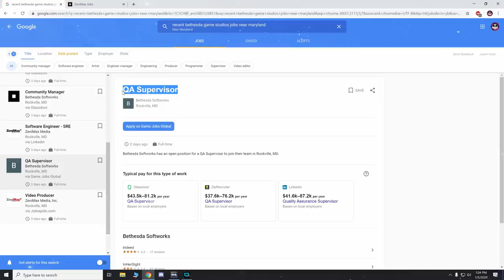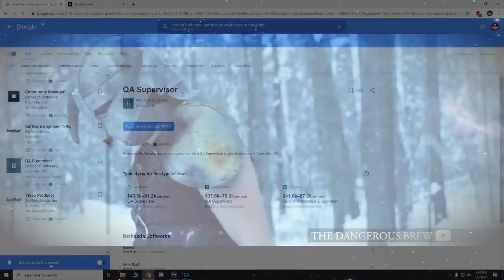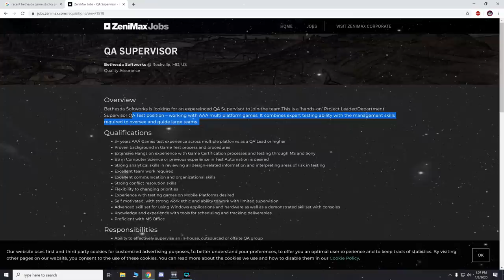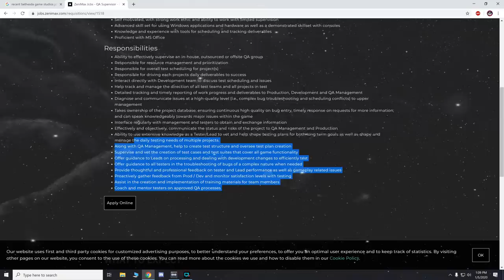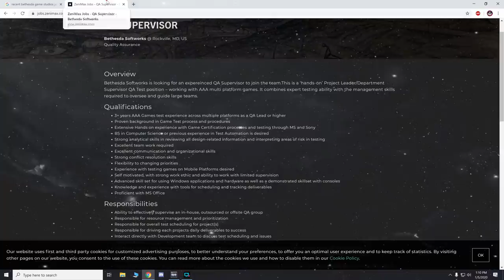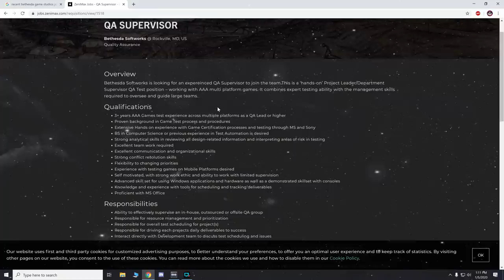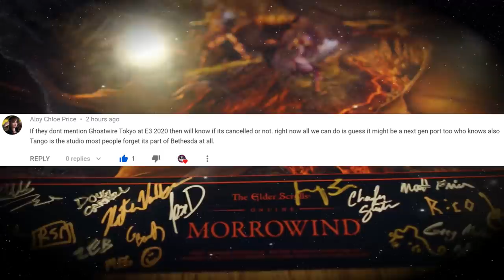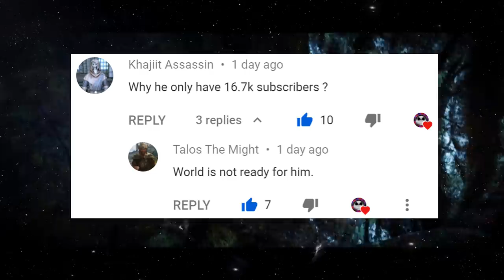Starfield RELEASE DATE Update!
I discover more evidence that further proves Bethesda will most likely release Starfield in November 2020 later this year!